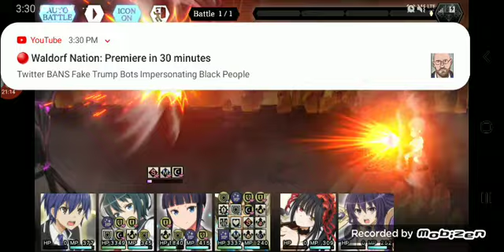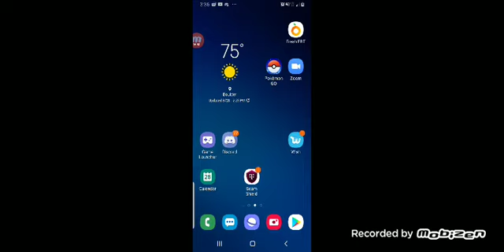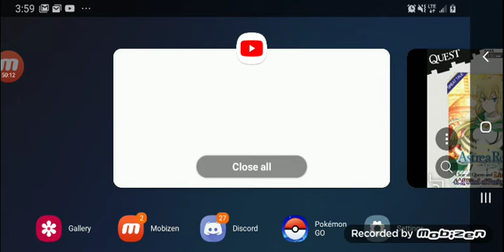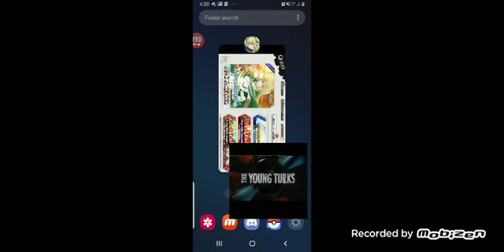Danmachi dailygrind, Saturday, August 29th, 2020.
For my amusement only, discretion advised.